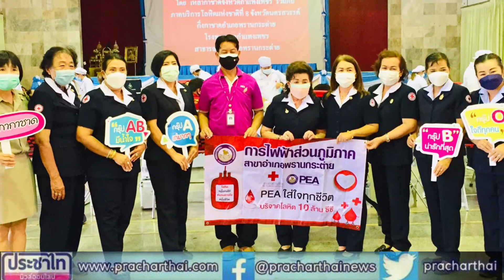อำเภอพรานกระต่าย รับบริจาคโลหิตช่วยเหลือผู้เจ็บป่วยในช่วง สภาวะโลหิตขาดแคลน@narinnhoi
อำเภอพรานกระต่าย รับบริจาคโลหิตช่วยเหลือผู้เจ็บป่วยในช่วง สภาวะโลหิตขาดแคลน
เมื่อวันที่ 28 กันยายน พ.ศ.2564 เวลา 09.00 น. ณ.หอประชุมที่ว่าการอำเภอพรานกระต่ายโดยมี นาย ศทัต หทัย วรรธน์ นายอำเภอพรานกระต่าย พร้อมด้วย นาง วิรินทร์ธร หทัยวรรธน์ นายกกิ่งกาดอำเภอพรานกระต่าย คณะกรรมการ/สมาชิกกิ่งกาชาดอำเภอฯ และเจ้าหน้าที่เหล่ากาชาดจังหวัดกำแพงเพชร ร่วมกับโรงพยาบาลกำแพงเพชรและภาคบริการโลหิตแห่งชาติที่ 8 จ.นครสวรรค์ ออกหน่วยรับบริจาคโลหิต ณ หอประชุมที่ว่าการอำเภอพรานกระต่าย จังหวัดกำแพงเพชร ซึ่งมีชาวบ้านหลายตำบลได้มาลงทะเบียนบริจาคโลหิตโดยการนำของผู้บ้านกำนัน จำนวน 230 ราย โดยก่อนทำการบริจาคมีเจ้าหน้าที่ได้ทำการตรวจคัดกรองป้องกันโควิด19 ส่วนน้ำดื่มจากการไฟฟ้าส่วนภูมิภาคที่นำมาแจกในวันนี้ จำนวนผ่านการตรวจได้โลหิตประมาณ 156 ราย และผู้มีจิตศรัทธาร่วมบริจาคดวงตาให้ศูนย์ดวงตาแก่สภากาชาดไทย จำนวน 11 ราย และอวัยวะ จำนวน 9 รายและ สถานการณ์ช่วงนี้เกิดสภาวะเกิดน้ำฝนตกลงมาจำนวนมากจากฟายุเข้าทำให้น้ำท่วมเป็นบางส่วนในเขตพื้นที่อำเภอพรานกระต่ายด้วยประชาชนที่ได้ฉีดวัคซีนป้องกันเชื้อไวรัสโควิด19ด้วยทำให้ผู้บริจาคมาใช้บริการไม่มาก คิดว่าอีก3เดือนผู้มาบริจาคคงมากกว่าเดิมอีกแน่ จากการให้สัมภาษณ์จากท่านนายอำเภอพรานกระต่าย
พงศภัค มั่นดี ผู้สื่อข่าว นสพ.ประชาไทนิวส์ออนไลน์รายงาน